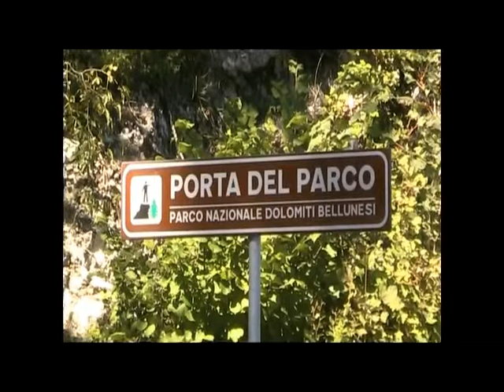2012 RALLY DI SAN MARTINO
14 settembre 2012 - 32.ma edizione del Rally di San Martino - Riprese dei passaggi di alcuni concorrenti in un punto critico di  Gosaldo.